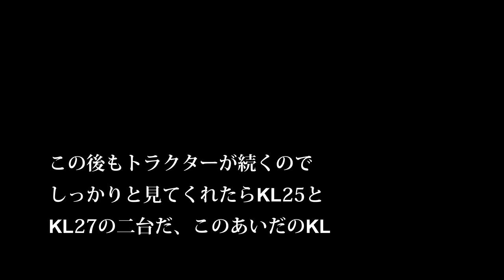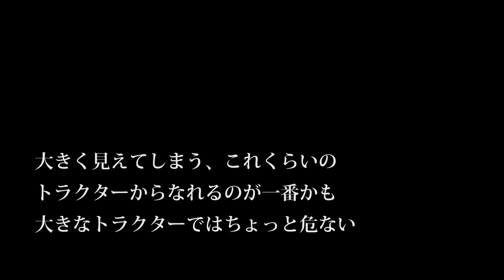【会社員実家農業手伝う】令和2年75馬力トラクターにコバシロータリーの掃除中、農道移動も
170万のトラクターツインレーキがきた！【Takakita TR4560】New twin rake glass collector  debut
330万のトラクターロールベーラーがきた！。しかし風が強すぎた。【STAR TRB2240AN 】New roll baler  glass collector  debut.

2220 MASSEY FERGUSON